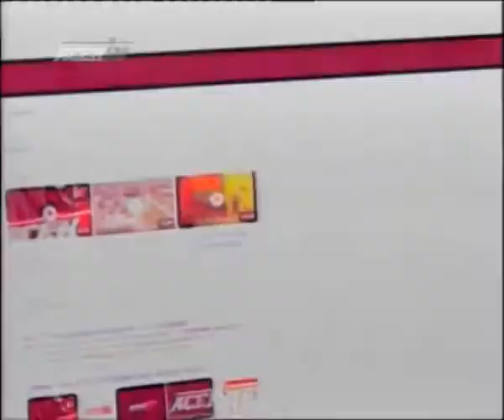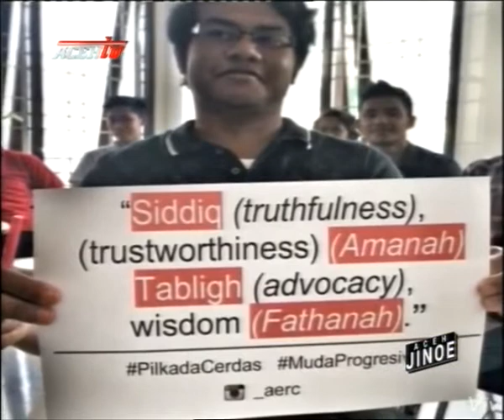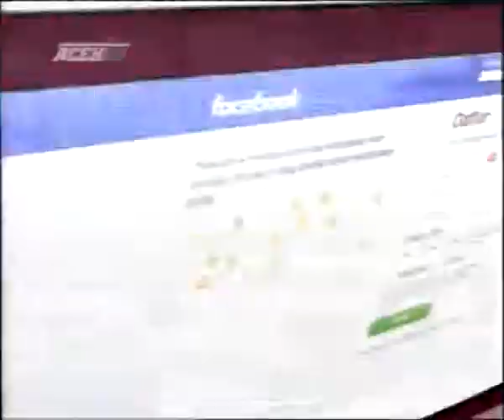KOMUNITAS PEMILIH CERDAS ACEH JINOE 24 APRIL 2019 SEGMEN 2